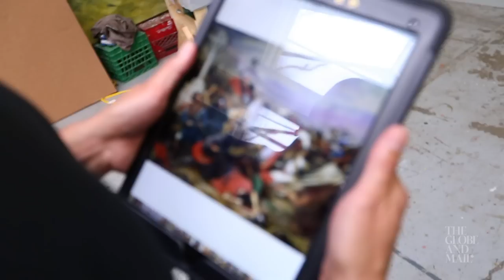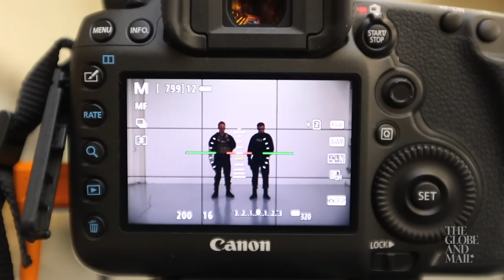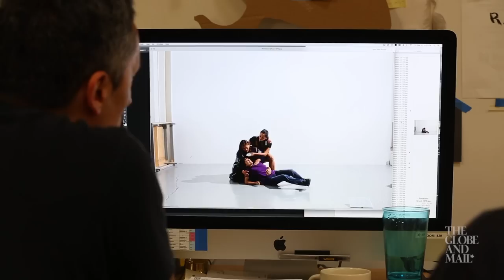Canadian painter Kent Monkman's process, from inspiration to final painting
Behind the canvas with Cree painter Kent Monkman in his Toronto studio. From inspiration to final painting, how does Monkman create large history paintings that have sold for as much as $90,000?